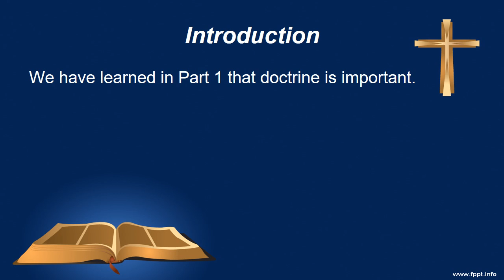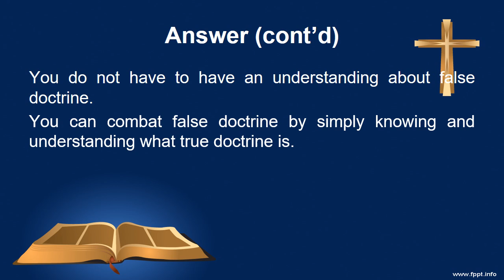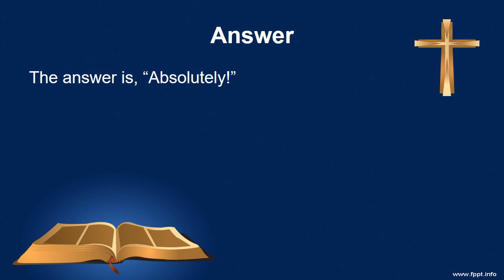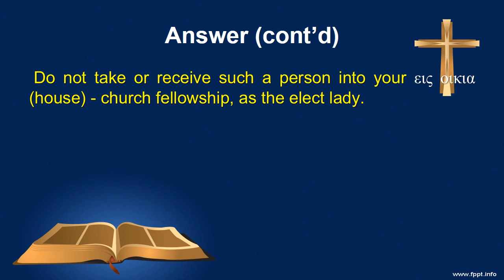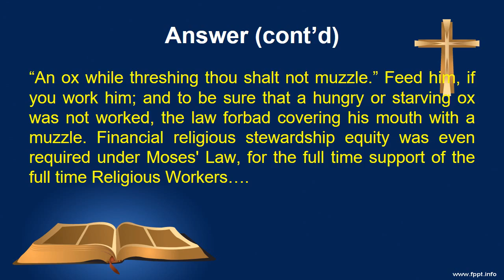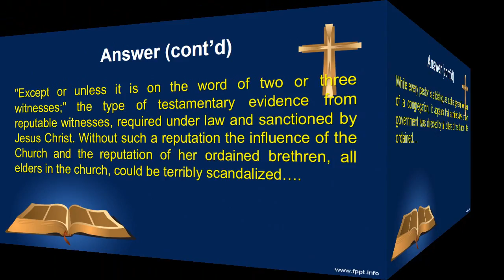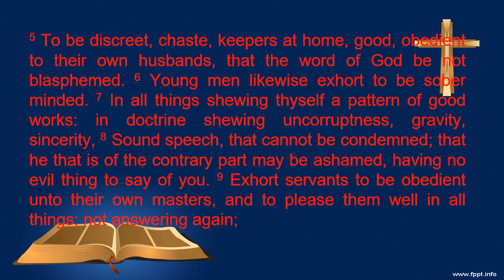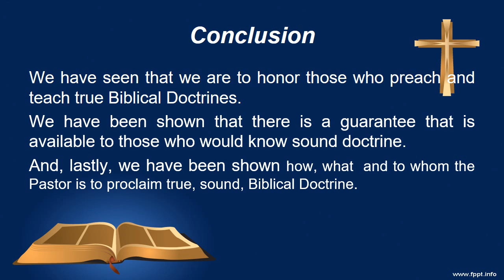The Doctrine Part 2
Questions:
01:43  8 Did Jesus warn His disciples against doctrine of the chief religious sects of His day?
04:33  9 Are the commandments of men sometimes preached for doctrine?
06:33 10 Are we warned against tjose who teach false doctrine?
08:06 11 Should we fellowship with those who teach false doctrine?
12:33 12 What honor should be given to those who labor in the word and doctrine?
19:03 13 Who are guaranteed to know the true doctrine?
19:45 14 What sort of doctrine should a preacher preach?
23:19 Conclusion